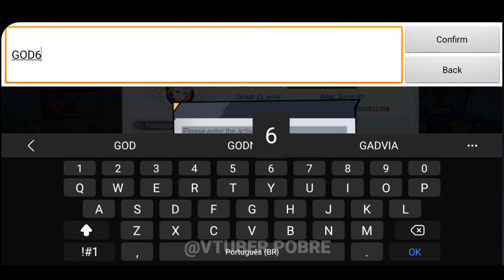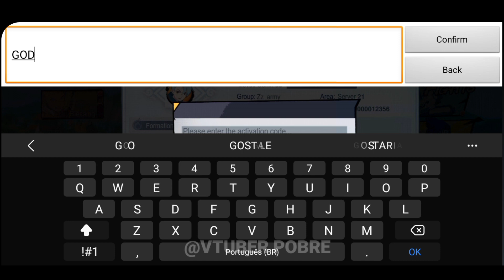LANÇOU UM NOVO JOGO DE NARUTO MUNDO ABERTO Pra celular e PC (jogo de naruto)2023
não achei na playstore*